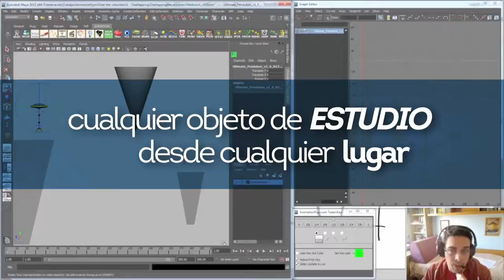INNOVACION en la educacion superior